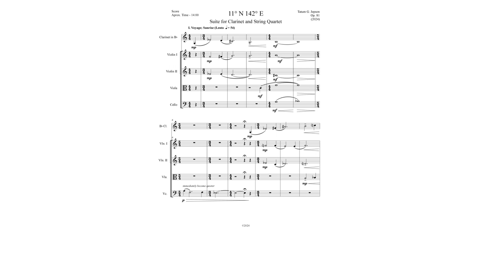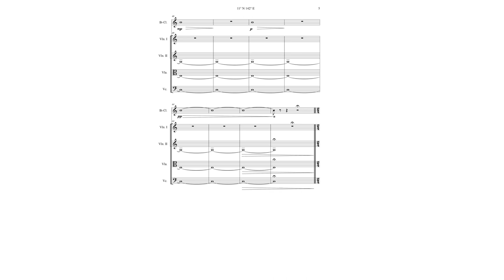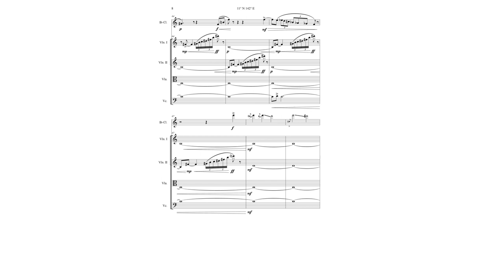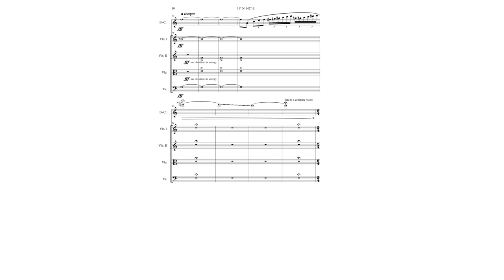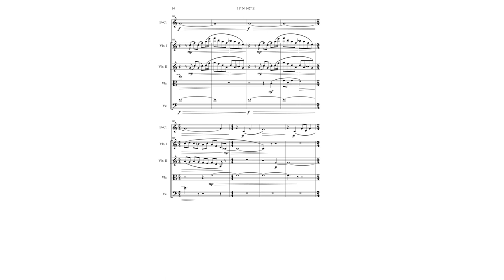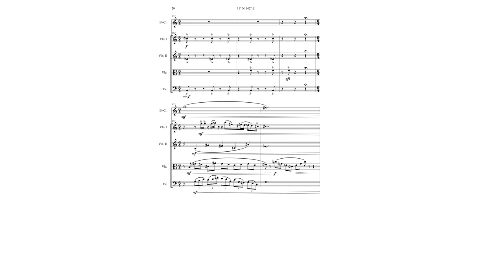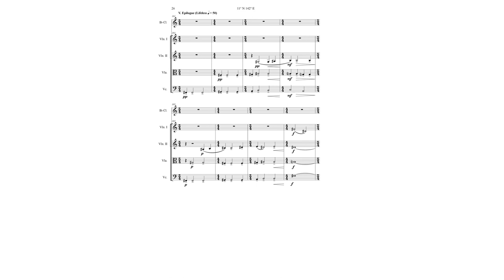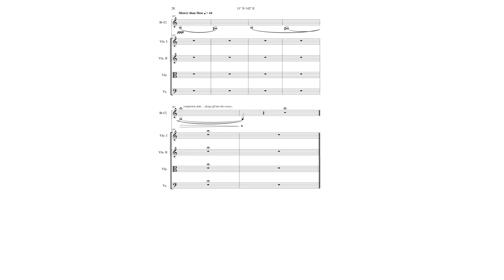11° N 142° E for Solo Clarinet and String Quartet - Score Video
MIDI Realization of 11° N 142° E (Op. 81) for Solo Clarinet and String Quartet composed by Tatum G. Jepson

Composer: Tatum G. Jepson

If you were to look up the coordinates that happen to be the title of this
piece, you may be surprised to find that nothing of note is really happening there. In fact, the coordinates merely place you in the Northern Pacific Ocean, and somewhat deep in the ocean at that. The point of the title of this piece is to describe a specific point of nothingness that just so happens to be on the planet that we live on. While yes, it is a point of nothingness, the music and movements are meant to describe things that happen down underneath the surface level ocean at this point. The first movement shows the start of a sort-of Maidan Voyage that takes the
listener through sunrise, until finally settling on a soft major chord of hope. Which is proceeded by a depiction of going deeper into the ocean, from a vertical sense, and discovering the darkness that is housed this deep. The next movement, Coral Reef, depicts the beauty and grandeur of this amazing natural monument that house thousands and thousands of creatures, both big and small. In contrast, the next movement, Hadal, describes the dark Hadal zone of the ocean, which is named after Hades, the god of the underworld... that should set the tone of this movement quite well. Finally, the Epilogue movement caps off the journey in a way that showcases the danger, and loneliness of the deep ocean.